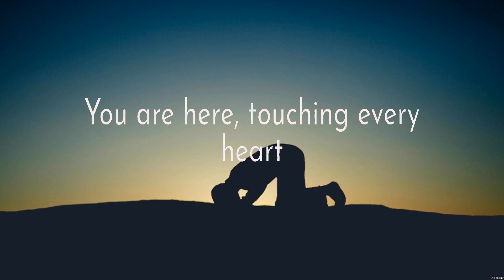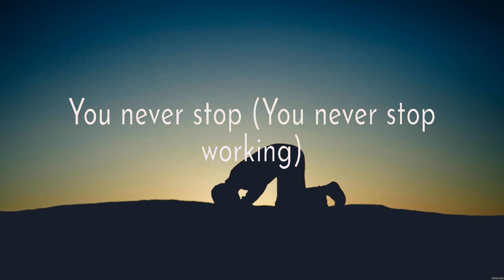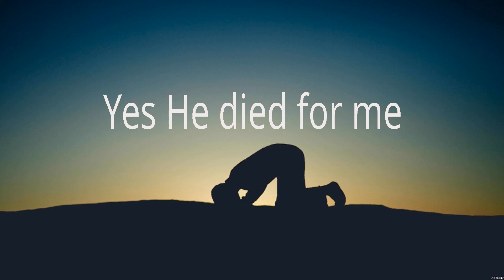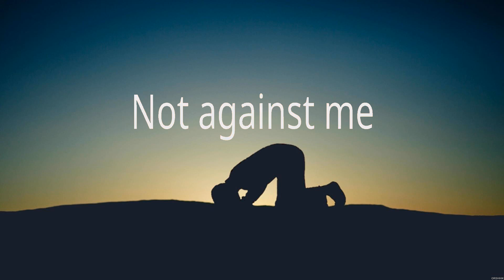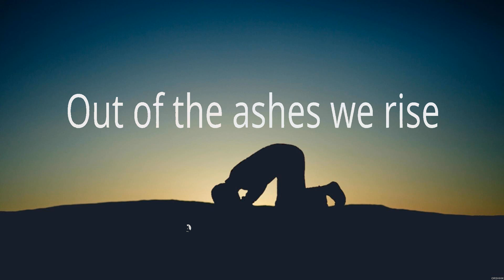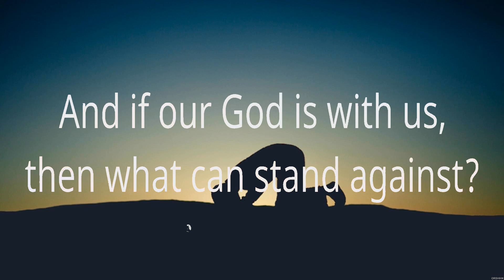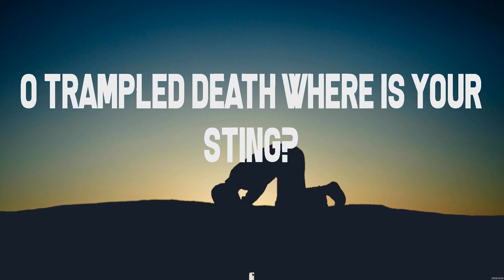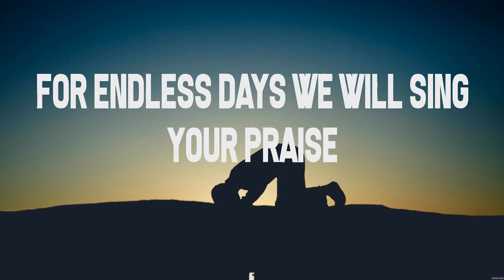Paul McClure Way Maker Lyrics Hillsong Worship, Chris Tomlin #4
Way Maker - Paul McClure (Lyrics) - Who You Say I Am, Our God, O Praise The Name

1. Way Maker - Paul McClure
2. Who You Say I Am - Hillsong Worship
3. Our God - Chris Tomlin
4. O Praise The Name - Hillsong Worship